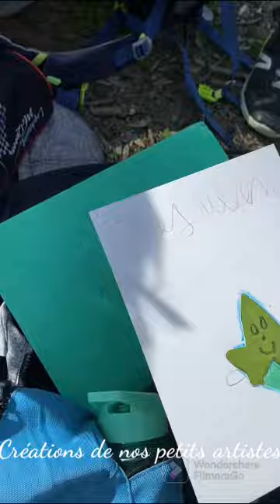L'école buissonière à Villeneuve Loubet - Côte d'Azur France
Voici une journée organisée par l'Office de Tourisme de Villeneuve-Loubet partagée avec les écoliers d'une classe de CE1.
Balade commentée au fil du Loup, atelier de loisirs créatifs, visite de la Maïoun dei Granouïe, pique-nique sur les berges, et jeux en plein air...

☎️ Information Office de Tourisme - 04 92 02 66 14
➡️ forfait spécial groupe enfants personnalisé et sur mesure
🎥 Vues et montage vidéo OTVL / JH